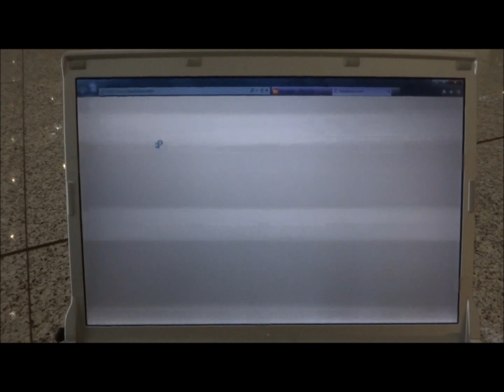中国政府のインターネット検閲－Facebookに接続してみた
中国政府が規制するウェブサイトにアクセスするとどうなるか現地で試してきた - GIGAZINE